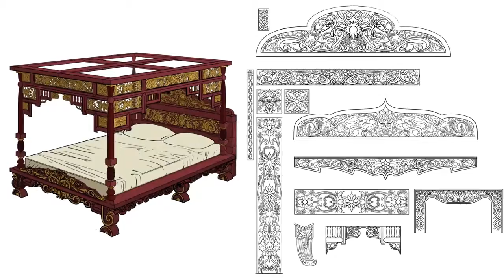The Elder Scrolls Online - Elsweyr: Official Developer Deep Dive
Explore the sights and sounds of Tamriel’s mysterious southern province in The Elder Scrolls Online: Elsweyr and discover the home of the fan-favorite Khajiiti people.

✅ Enter Contests!  Win Free Stuff